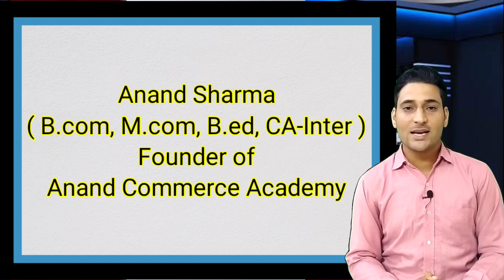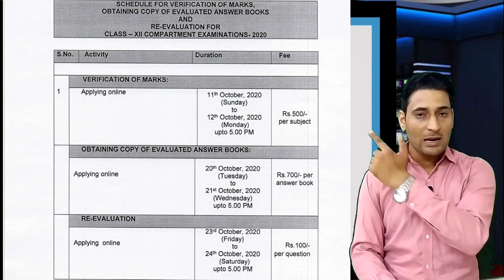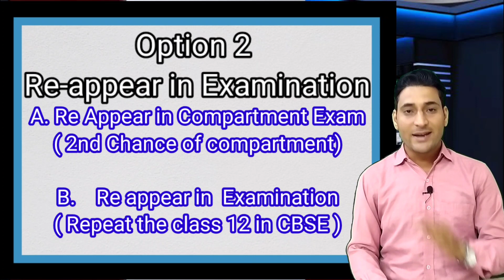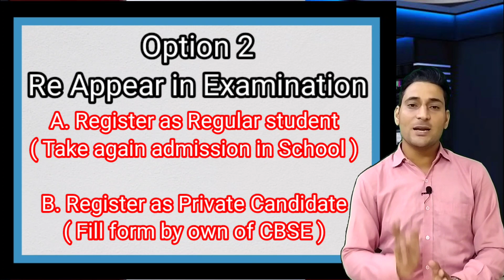Fail in Compartment Exam | What to do | Apply for Re Verification | 2nd Compartment | NIOS Apply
In this video i solved all your doubts of compartment students who fail in compartment exam. now what option available for them i explained in brief.
Fail in Compartment Exam, What to do, Apply for Re Verification, 2nd Compartment, NIOS Apply, compartment result, copy rechecking,what to do if fail again in compartment exam,Compartment marks verifcation,compartment result 2020,cbse big update,compartment verification apply kaise kare,cbse compartment exam result,compartment copy rechecking,cbse,cbse compartment,compartment,compartment result final dateclass 10,copy rechecking kaise hoti hai,

Mic used in my videos_ Boya BYM1
Tripod I use _